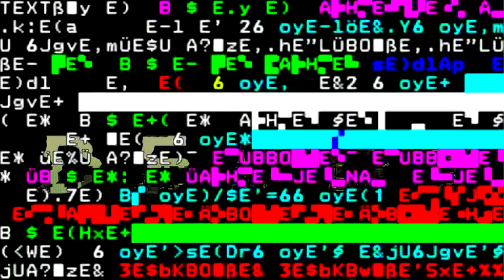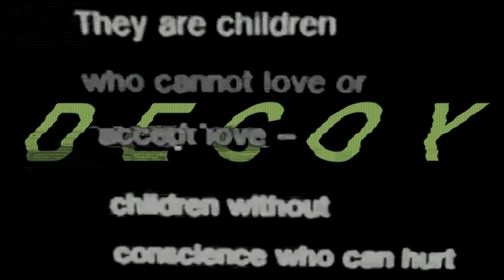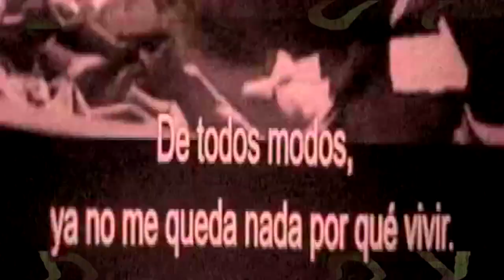Sprites Paradise Body - AI-TV / Limited State (MV)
First tribute for Sprites Paradise Body.

(from 2018 album Neon Plaything by Going Native)
Video: VHS Glitch Art by Ray Quinn (2016)